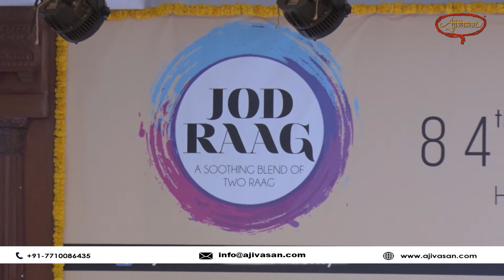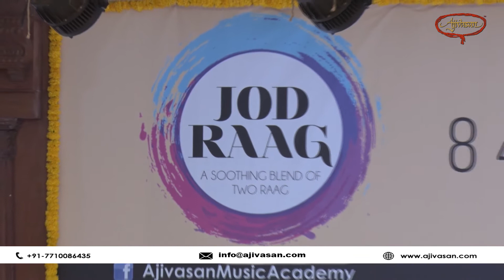Raag bhirav bahar | By Ajivasan Students | Ajivasan Annual Function 2016 | Day 01